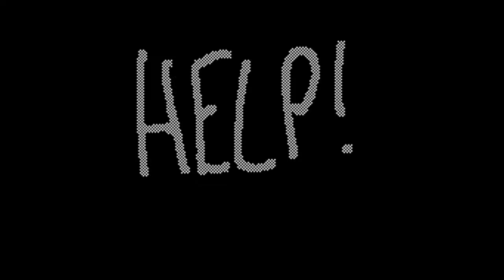Blood Bound: Episode 10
Yeah, I don't have much to say other than this is the season one finale. I don't like the music, but I was in a hurry to get this up here.

My animation skills fail... Oh, well. You people don't care, you're always telling me not to degrade mahself. xD

FIND ME ON HATENA!
ID: SuperAelita
Username: モーガン
Creator's Room Command: X down Y L left up right down
Flipnote Command: left L right down B L R left B B
Region: Americas